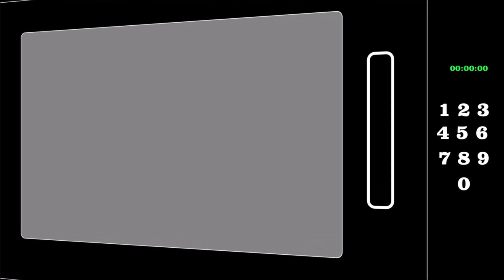Wendy’s: Loaded Nacho Single Cheeseburger, Queso Fries & Fanta Strawberry Fusion Review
This is a taste test/review of the Loaded Nacho Single Cheeseburger, Queso Fries and Fanta Strawberry Fusion from Wendy’s.
* Loaded Nacho Single Cheeseburger - A quarter pound of fresh, never-frozen beef, American cheese, hot and crispy corn and tortilla strips, spicy chipotle sauce, poblano queso, lettuce, and tomatoes on a jalapeño cheddar bun. It is 710 calories and cost $6.39.
* Queso Fries - natural-cut, skin-on, sea-salted fries topped with poblano queso and shredded cheddar cheese. They are 390 calories and cost $3.29.
* The Fanta Strawberry Fusion was $2.49.